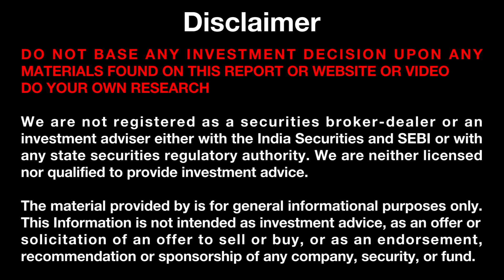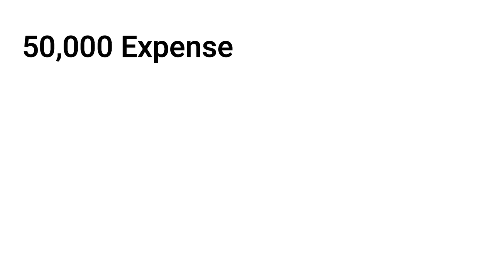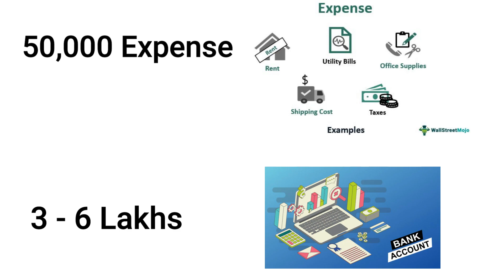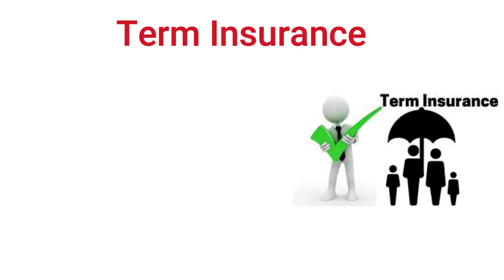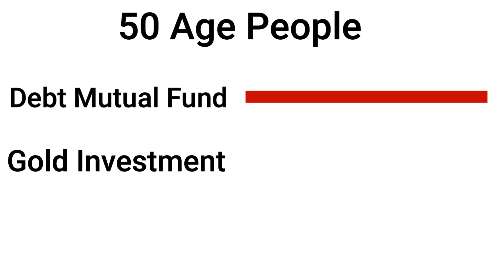How to Achieve Financial Freedom | நிதி சுதந்திரத்தை எவ்வாறு அடைவது | Investment Works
Financial freedom is a state where you have enough money to support your lifestyle without having to worry about your finances. Achieving financial freedom is a dream that many of us have, but it can seem daunting and overwhelming. However, with the right financial mantras and habits, you can achieve financial freedom and lead a stress-free life. In this video, we will discuss some financial mantras that you can follow to achieve financial freedom.

Living below your means is one of the essential financial mantras that you should follow if you want to achieve financial freedom. This means that you should spend less than you earn and avoid falling into the trap of overspending. You can achieve this by creating a budget and sticking to it, avoiding impulse purchases, and tracking your expenses.

Saving and investing regularly is crucial if you want to achieve financial freedom. You should aim to save at least 20% of your income and invest it in instruments that can provide long-term growth, such as mutual funds, stocks, and bonds. By doing so, you can build a solid financial foundation and accumulate wealth over time.

Debt is one of the biggest obstacles to achieving financial freedom. You should aim to pay off your debts as soon as possible, starting with high-interest debts such as credit card debts. Once you have paid off your debts, you can use the extra money to save and invest for your future.

Diversifying your income is a smart way to achieve financial freedom. You can do this by starting a side hustle, investing in rental properties, or creating passive income streams. By diversifying your income, you can reduce your reliance on a single source of income and build a more robust financial portfolio.

Planning for retirement is crucial if you want to achieve financial freedom. You should start planning for your retirement early and invest in retirement plans such as 401(k) or individual retirement accounts (IRAs). By doing so, you can ensure that you have enough money to support your lifestyle even after you retire.